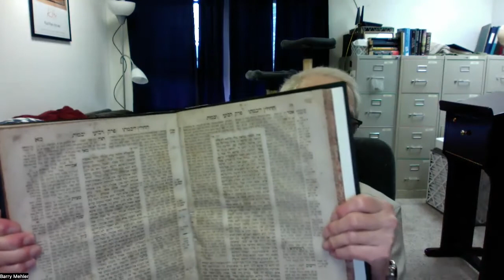MBN: The Book of Ruth